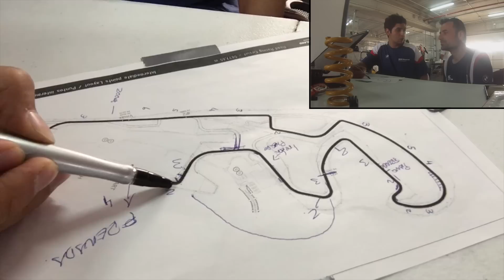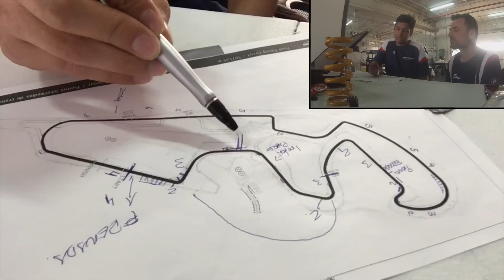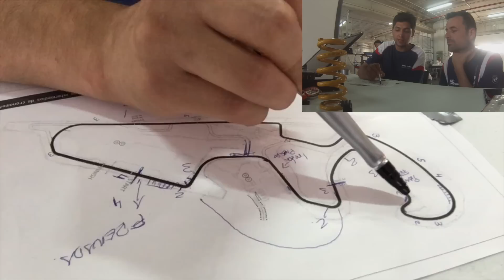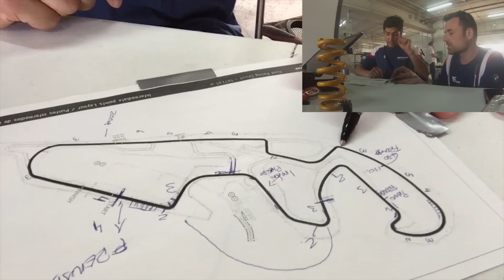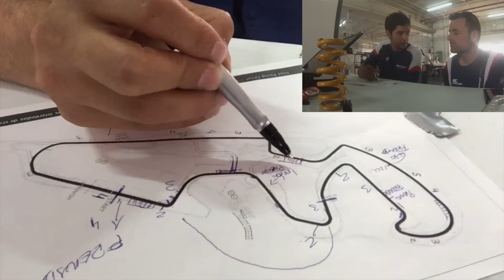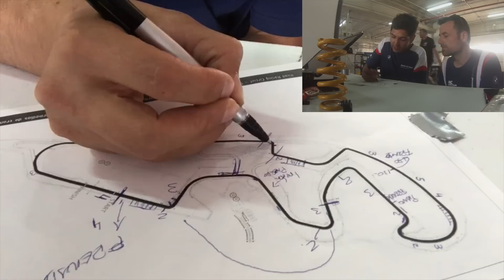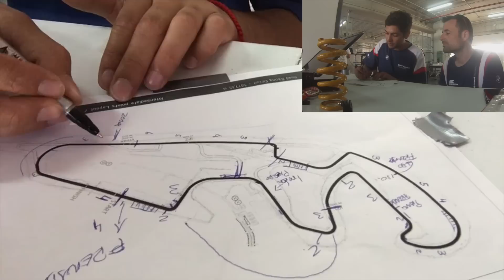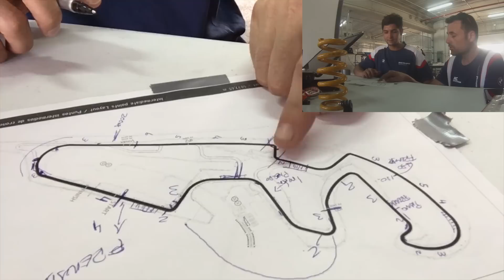Motorland. Explicado por Maxi Scheib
Motorland. Maxi Scheib nos explica sobre papel como hacer la trazada de Motorland y ademas lo grabamos en pista, disfrutad que merece la pena.